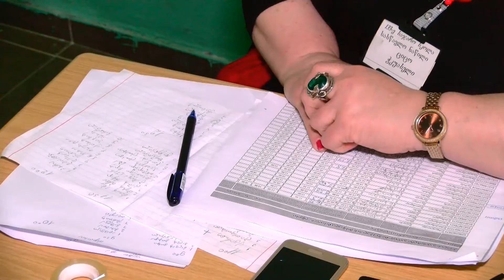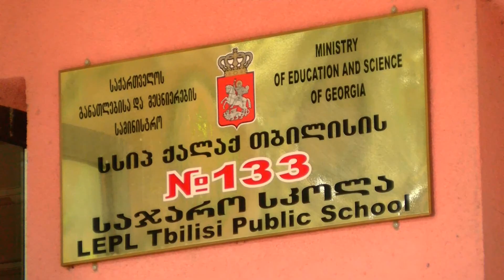სკოლის საატესტატო გამოცდები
სკოლის საატესტატო გამოცდები, საქართველოს მასშტაბით, ქართული ენისა და ლიტერატურის გამოცდით დაიწყო. მე-12 კლასის მოსწავლეები გამოცდებს ონლაინ რეჟიმში აბარებენ. გამოცდისათვის 47 ათასამდე დამამთავრებელი კლასის მოსწავლეა დარეგისტრირებული. ეროვნული  საგამოცდო ცენტრის ხელმძღვანელის, მაია მიმინოშვილის განცხადებით,  გამოცდები  ექცესების გარეშე ჩატარდა.